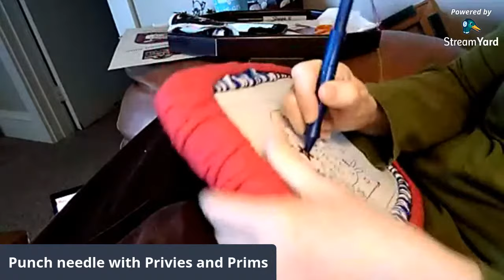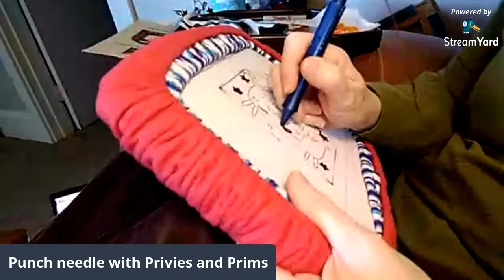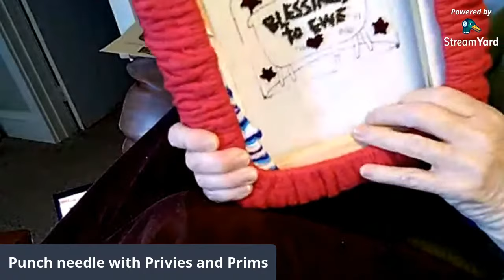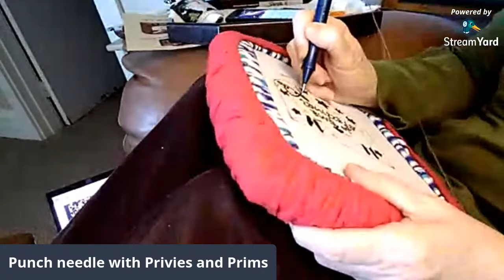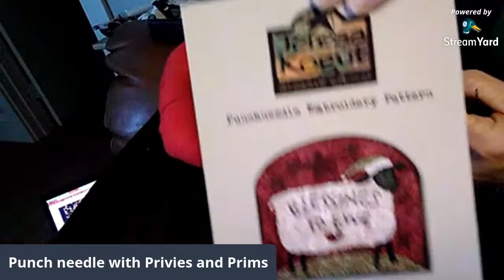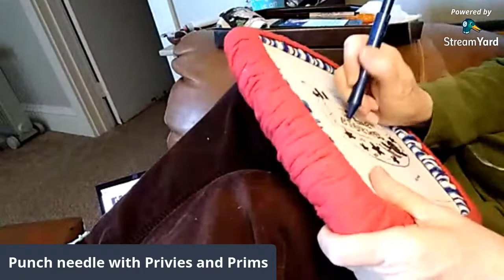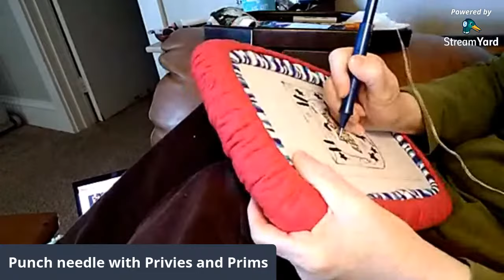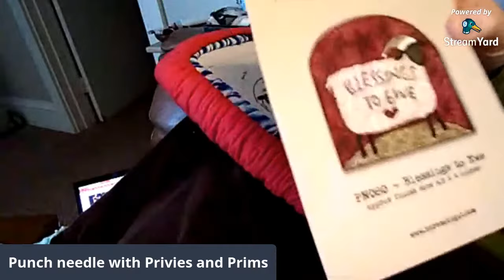Thanksgiving Live Chat & Punch doing punch needle embroidery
Join me on Thanksgiving Day for some punch needle embroidery and chat time.  Gather up your current project and a beverage of your choice, as we spend some time together, relieving stress by doing needlework.